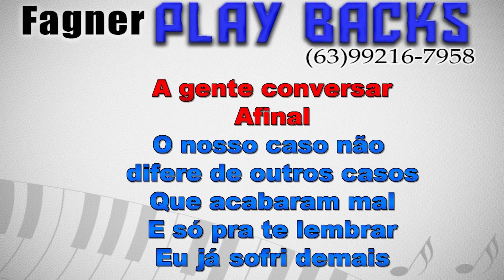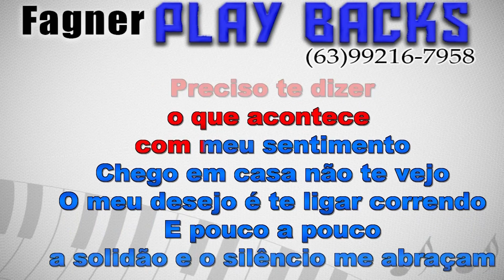KAROAKÊ - LEMBRANÇAS DE AMOR - RITMO JOÃO GOMES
Playback Disponível - LEMBRANÇAS DE AMOR - RITMO JOÃO GOMES
Link para compra direta com Fagner Playbacks!